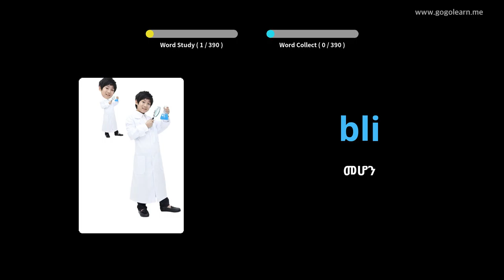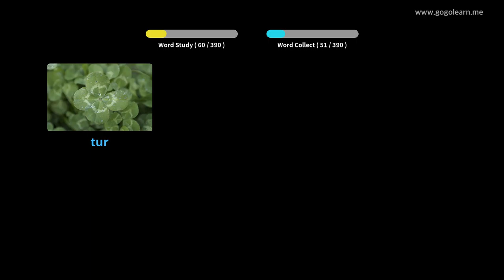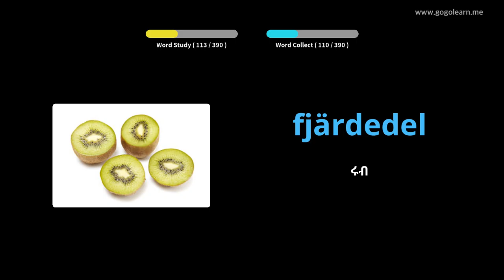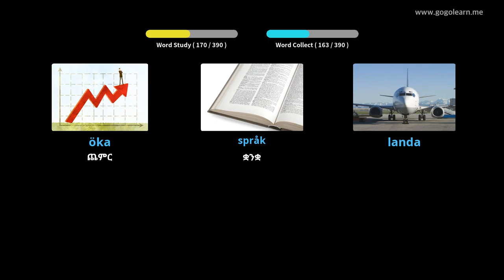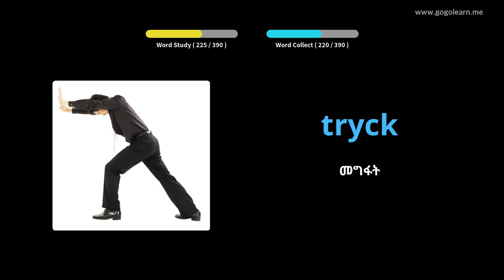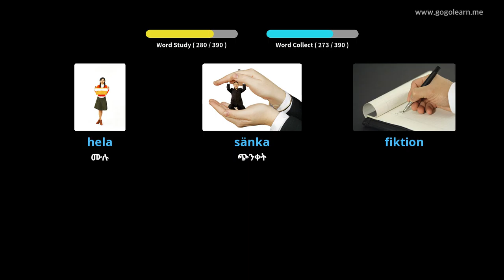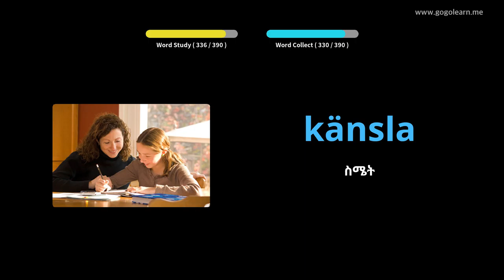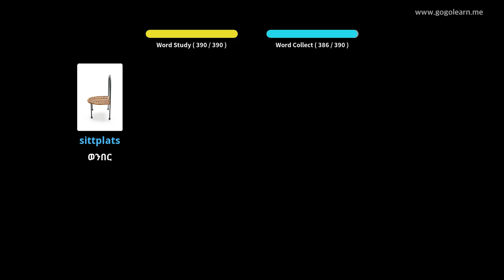የስዊድንኛ መዝገበ ቃላት ሁለተኛ ደረጃ ትምህርት ቤት 2 | Golearn